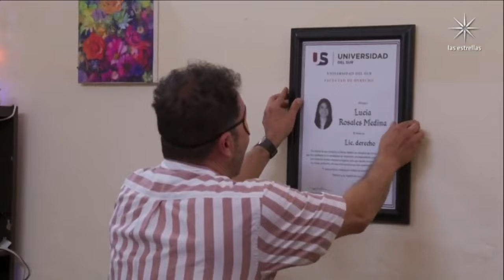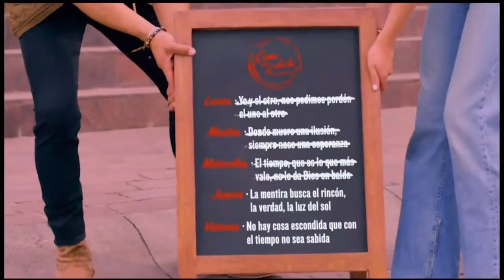La Rosa de Guadalupe 2024 BAJO EL MISMO SOL [Part 2] HD | Película Completa en Español Latino